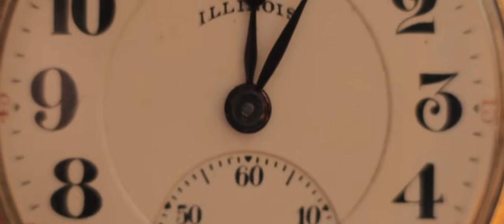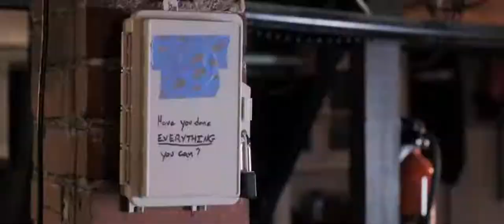NORMAN - OFFICIAL TRAILER (2021) WATCH TRAILER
NORMAN - OFFICIAL TRAILER (2021) SCI-FIC

SCI-FIC , ADVANTURE , THRILLER

Cast : Stephen Birge, Melissa Yowell, Michael Wrape,

A time traveler and his A.I. companion. Norman becomes trapped and isolated in the past, jeopardizing life in both the past and the future. He must invent a way back to the future before the world collapses.